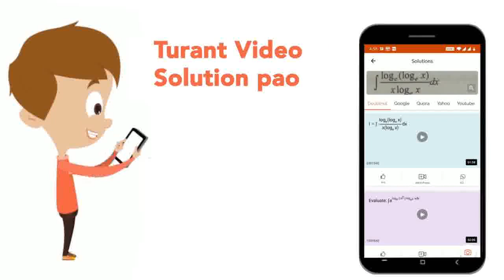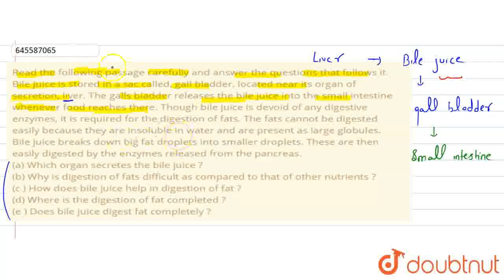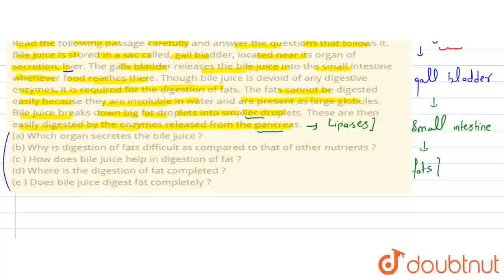Read the following passage carefully and answer the questions that follows it. Bile juice is sto...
Read the following passage carefully and answer the questions that follows it. Bile juice is stored in a sac called gall bladder, located near its organ of secretion, liver. The gall bladder releases the bile juice into the small intestine whenever food reaches there. Though bile juice is devoid of any digestive enzymes, it is required for the digestion of fats. The fats cannot be digested easily because they are insoluble in water and are present as large globules.Bile juice breaks down big fat droplets into smaller droplets. These are then easily digested by the enzymes released from the pancreas. (a) Which organ secretes the bile juice ? (b) Why is digestion of fats difficult as compared to that of other nutrients ? (c ) How does bile juice help in digestion of fat ? (d) Where is the digestion of fat completed ? (e ) Does bile juice digest fat completely ?
Class: 7
Subject: BIOLOGY
Chapter: NUTRITION IN ANIMALS
Board:CBSE

👉 Have Any Query? Ask Us.